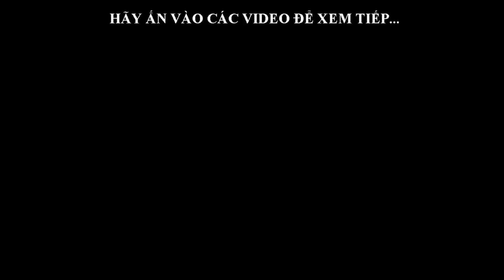vườn Phong lan của Đại gia Nguyễn Cường TP Tam Điệp Ninh Binh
Chào mừng quý vị và các bạn đã đến với kênh video Hoa Lan Ninh Bình
Đây là kênh video  của tôi lập ra nhằm chia sẻ khám phá về Hoa Lan - Bonsai - cây cảnh, Kỹ thuật trồng, chăm sóc,  tư vấn chơi hoa lan và  cây cảnh  bonsai... .
rất mong quý vị và các bạn ủng hộ